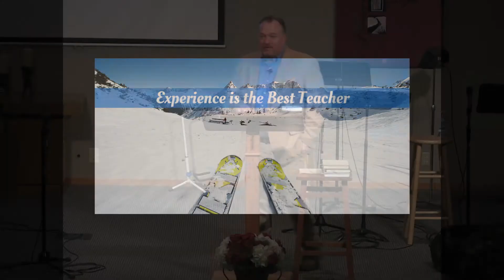Gospel Boldness, 1 Thessalonians 2,1-9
Series on OUR HOPE